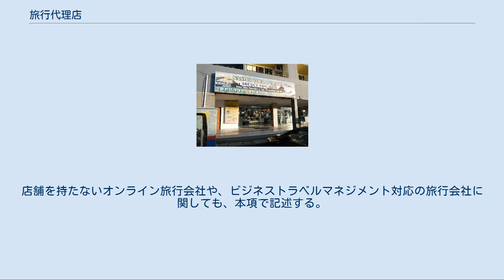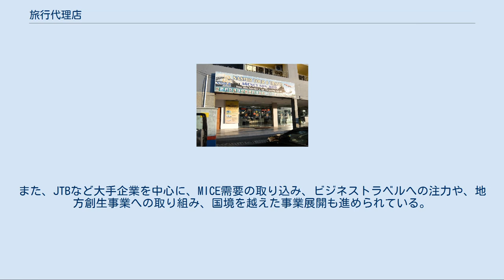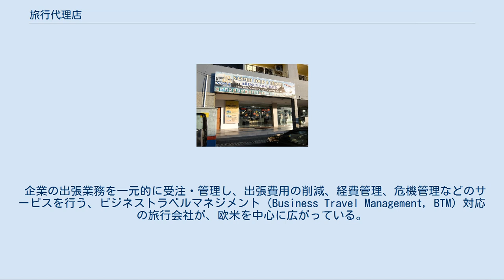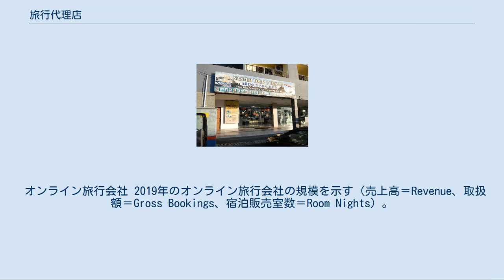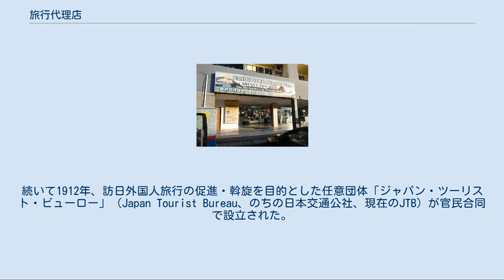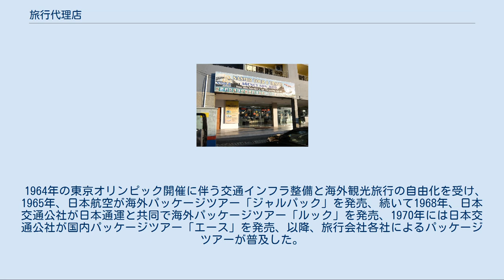旅行代理店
旅行代理店 旅行代理店（りょこうだいりてん、英: Travel agency）とは、交通・宿泊などの要素から構成された旅行商品を、企画・実施、あるいは仲介して販売する会社のこと。
 「旅行会社」（りょこうがいしゃ）とも呼ばれる。
他の呼称として、旅行業者（りょこうぎょうしゃ）、旅行斡旋業者（りょこうあっせんぎょうしゃ）、ツーリストビューロー（英: Tourist bureau）など。
店舗を持たないオンライン旅行会社や、ビジネストラベルマネジメント対応の旅行会社に関しても、本項で記述する。
 旅行業法上の旅行業等の区分には、観光庁長官の登録が必要な第1種旅行業、本社所在地の都道府県知事の登録が必要な第2種旅行業、第3種旅行業、地域限定旅行業、旅行業者代理業および旅行サービス手配業がある。
 旅行業法によると、第1種、第2種、第3種、地域限定旅行業を営む事業者は一定額以上の財産的基礎があることが求められており、また供託所にあらかじめ一定額を供託しなければならない。
なお、旅行業法第三章の定める旅行業協会（日本旅行業協会または全国旅行業協会）に加入した事業者は、弁済業務保証金分担金として5分の1の金額を納付することにより、これに代えることができる。
 法的には、各営業所に1名以上の「総合旅行業務取扱管理者、国内旅行業務取扱管理者、地域限定旅行業務取扱管理者」の区分による資格を持つ者の選任と、営業時間中の常駐が必要となる。
 2017年3月のてるみくらぶの経営破綻を受け、第1種旅行業者は2018年4月から、観光庁に毎年1回、決算申告書・納税証明書・純資産・取引額の書類提出が、5年に1回行われている旅行業の更新の際にも、公認会計士などのチェックを受けた書類を観光庁長官へ提出することがそれぞれ義務付けられた他、前事業年度における海外募集型企画旅行の取扱額が8億円以上の業者は取扱額に応じて、営業保証金が900万円から5000万円（取扱額が2100億円以上の場合は1000億円ごとに1100万円がさらに上乗せされる）、弁済業務保証金分担金が180万円から1000万円（取扱額が2100億円以上の場合は1000億円ごとに220万円がさらに上乗せされる）がそれぞれ追加負担となる。
また第1種、第2種、第3種のすべての事業者に対しても、2018年4月以降、純資産に対して取引額が大きい企業や取引額が急激に増大した企業に対し、日本旅行業協会または全国旅行業協会が立入調査を実施する。
地域限定旅行業は、前事業年度の取扱額が400万円未満の場合における営業保証金が、100万円から15万円に引き下げられた。
 なお、旅行を申し込む利用者が、これらのいずれにも登録していない無登録業者と契約した場合、トラブル発生時において、旅行業法その他の関係法令に基づく法的保護は受けられない。
また、日本語のホームページを開設しているが日本国内に営業所を持たない海外の企業と契約した場合は、同様に法的保護の対象外となる。
 第1種旅行業者は、観光庁のウェブサイトから確認が可能である。
第2種旅行業者・第3種旅行業者等は、東京都・大阪府等、各都道府県のウェブサイトで確認可能となっている。
 標準旅行業約款とは、観光庁長官及び消費者庁長官が定める旅行業者の標準普通約款である。
 構成[編集] 店舗を通じた旅行商品の販売を行う事業者。
英語圏では、Traditional Travel Agency （TTA、伝統的旅行会社）と呼ばれる。
 日本の場合、従来型の旅行代理店の業務としては、主に以下が挙げられる。
 旅行会社の業務は、旅行商品の企画造成とその販売の2つの面を持つ。
大手企業では両業務を共に行う企業が多いが、企画造成に特化して販売を提携企業に委託するホールセラー専業の企業もある。
これに対し、ホールセラーから受託された旅行商品を販売する企業はリテーラーと呼ばれる。
「旅行代理店」と呼ばれる旅行会社の営業店舗は、リテールを専門としている。
 日本の旅行業法の規定では、従来型の旅行代理店が販売する旅行商品は、募集型と受注型の企画旅行、および手配旅行に分類される。
インターネットの普及以前は、遠隔地の宿泊施設や交通機関の手配は、旅行代理店を通さなければ困難とされた。
 しかし、インターネットの普及以降、個人で容易に手配が可能となったことから、旅行者が、旅行代理店を経由せず、宿泊施設や航空会社などと直接契約するケースが増加した。
この影響から、日本の旅行業者及び旅行業者代理業者数は、...